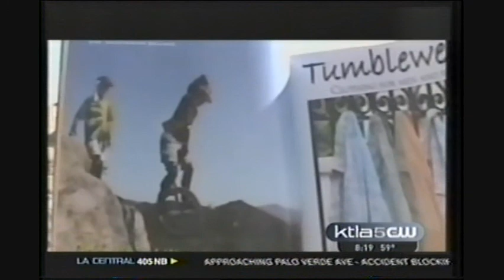UniGeezer: Live TV News feature (KTLA 5)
Terry "UniGeezer" Peterson is featured on KTLA 5 Morning news. On a side note, on the morning of this live shoot I woke up with a 102 degree fever! I don't know how, but luckily it broke about 30 min. before going live on the air, and I was able to land all the tricks I had planned and felt extremely lucky! It was several segments long, but what fun it was! :)